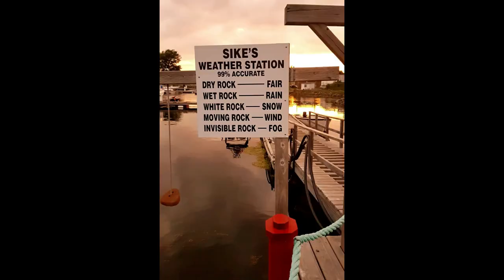Lewisporte NL Drone shot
Lewisporte is a town in central Newfoundland, Canada, with a population of around 3,500. It is situated in Burnt Bay which opens onto the Bay of Exploits. Lewisporte has a deep water port and related facilities that serve many communities in the region.
Newfoundland Train was running from Port Aux Basques to St. John"s City
The distance from St. John"s to Port Aux Basques was 883 km. Then there is a ferry service for Mainland. that takes about 8 hours nowadays.
1st Train in Newfoundland was started in June 1898 and the last train pulled into the station at Port Aux Basques in June 1988. before mainline, all branch lines on the Island were closed in 1984.
The speed of trains was 48.2 k/h and the approximate time of journey was 25 hours from point one to the last destination.
Railway track construction time 17 years.
In 1965 the roads of Newfoundland were completed and this was a more attractive and less expensive journey with less time.
CN (Canada National) Buses replaced the passenger train service in 1969 from St. John's to Port Aux Basques with 14 hours travel time...